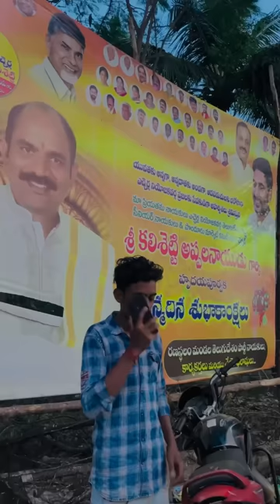Bhavani mahimalu //Part_11 to part_18🙏🙏ramanarock